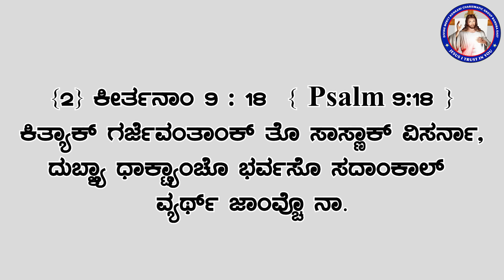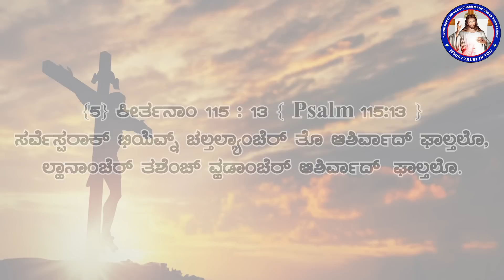Promise 70 | Be merciful, just as your Father is merciful | (18th JUN 2023)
ಜಸೊ ತುಮ್ಚೊ ಬಾ ಪ್‌ ದಯಾಳ್‌, ತಶಿಂ ತುಮಿಯಿ ದಯಾಳ್‌ ಜಾಯಾ